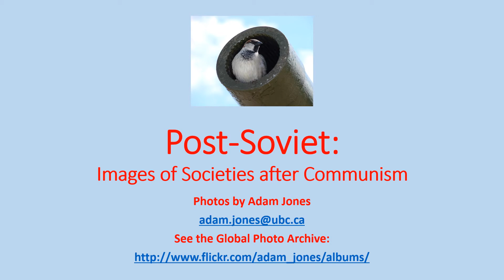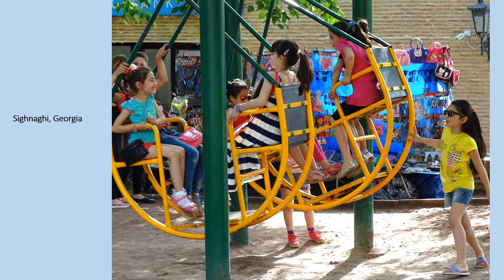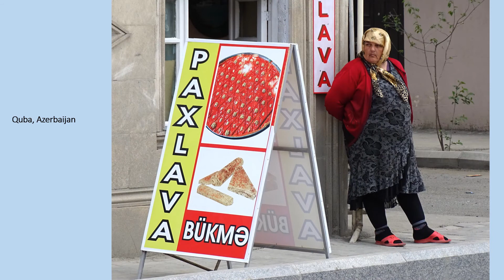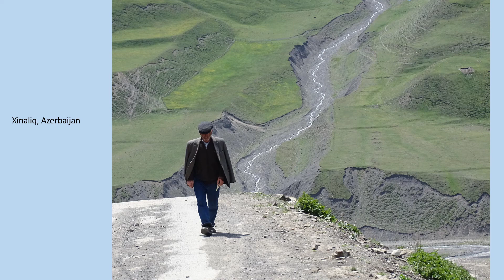Post-Soviet 5: Portraits (2)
93 full-color photographs by Adam Jones from the "Post-Soviet: Images of Societies after Communism" photo project. This gallery features people shots from Uzbekistan, Georgia, Azerbaijan/Nagorno-Karabakh, Armenia. They are organized in this sequence by country, then by "stages of life." Select "Quality - 1080p" in Settings for the highest-resolution playback.